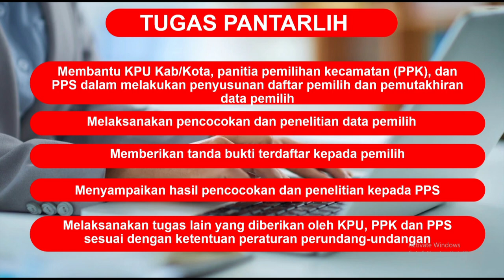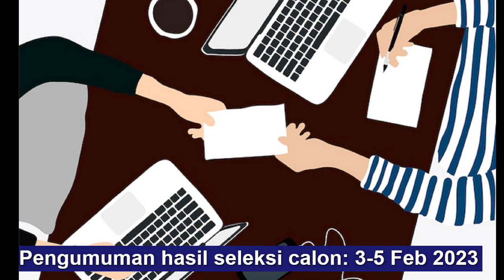PENDAFTARAN KPU PANTARLIH PEMILU 2024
Buat yang lagi nunggu kerja, ada peluang jadi anggota Pantarlih Pemilu 2024. Kerja sekitar 1,5 bulan (awal Februari - tengah MAret 2023). Gaji Rp 1 juta. Apa saja tugas dan bagaimana mendaftarnya?